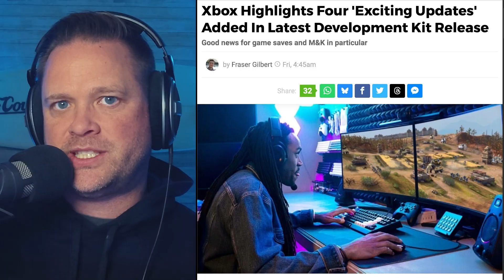Xbox Highlights Four Major Dev Kit Updates | What It Means for Game Pass & Developers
Xbox just announced four major updates to its development kit and while most players won’t notice this right away, these tools could have a huge impact on the future of Xbox gaming.

In this video, we break down what each of these “exciting updates” actually does, why they matter to developers, and how they could shape the next generation of Xbox and Game Pass titles. From faster build times to better GPU debugging and memory management, Microsoft is giving creators the power to build better games, faster than ever.

More than just a tech update, this could signal a strategic shift for Xbox: one that focuses less on console hardware and more on empowering the studios behind every great game.

Timestamps:
0:00 – Xbox Dev Kit Update
0:30 – Four Key Improvements
2:00 – Why It Matters
3:45 – Next-Gen Xbox & Handhelds
5:25 – Xbox’s Real Competitive Edge
7:45 – Game Pass & First-Party Impact
9:45 – Final Thoughts